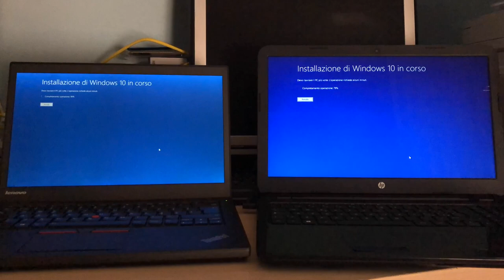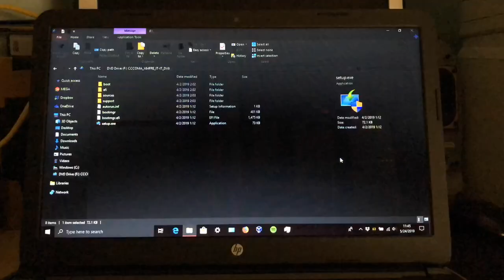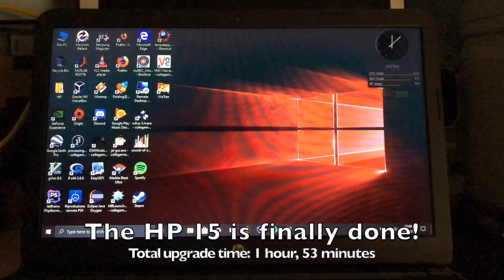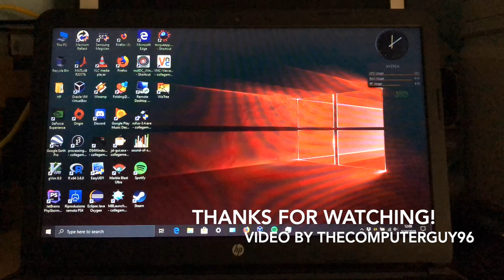Windows 10 Upgrade Race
Upgrading to the recently released Windows 10 version 1903 on two similar computers with nearly identical CPUs, but with different amounts of memory. Which one will finish first?

Before this, I had tried upgrading the ThinkPad off-camera, but it failed
When I tried again, I decided to upgrade my other Windows 10 computer (HP 15 laptop) at the same time and make a video about it. , copied it to both computers, mounted it, and ran setup.exe. This time, the upgrade worked!

for more frequent updates and a look behind the scenes of these videos.